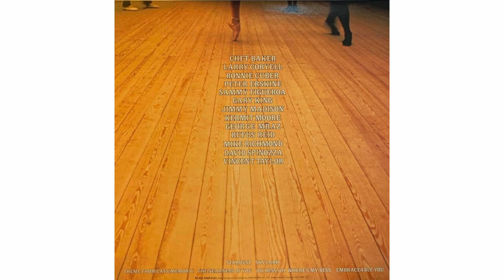ROLAND HANNAH - Gershwin Carmichael Cats [FULL ALBUM] 1982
From my vinyl collection ROLAND HANNA album Gershwin Carmichael Cats released in 1982 by CTI Records.

    Roland Pembroke Hanna was born in February 10th 1932.
    Hanna was an American jazz pianist, composer, and teacher. Studied classical piano from the age of 11, but was strongly interested in jazz, having been introduced to it by his friend, pianist Tommy Flanagan. This interest increased after his time in military service (1950–1952). He studied briefly at the Eastman School of Music in 1953 and then enrolled at the Juilliard School when he moved to New York City two years later.
     He worked with several big names in the 1950s, including Benny Goodman and Charles Mingus, and graduated in 1960. Between 1963 and 1966, Hanna led his own trio, then from 1966 to 1974 he was a regular member of The Thad Jones/Mel Lewis Orchestra. Hanna also toured the Soviet Union with the orchestra in 1972. During the 1970s, he was a member of the New York Jazz Quartet.
     Roland Hanna was in semi-retirement for most of the 1980s, though he played piano and wrote the song "Seasons" for Sarah Vaughan's 1982 album Crazy and Mixed Up, and returned to music later in the decade. In the late 1980s and early 1990s, Hanna was a member of the Lincoln Center Jazz Orchestra and the Smithsonian Jazz Masterworks Orchestra. Around this time, he also began composing chamber and orchestral music; a ballet he wrote has also been performed.

    In 1970 Hanna was given an honorary knighthood by President William Tubman of Liberia in recognition of concerts he played in the country to raise money for education.Thereafter, Hanna was often known as "Sir Roland Hanna." Hanna was a professor of jazz at the Aaron Copland School of Music at Queens College (CUNY) in Flushing, New York, and taught at several other music schools. He was a resident of Teaneck, New Jersey.
    He died in Hackensack, New Jersey, of a viral infection of the heart on November 13th 2002.

    CTI Records is a US record label owned and overseen by legendary jazz producer Creed Taylor (CTI stood for Creed Taylor Inc.). He began the CTI label in 1967 as an imprint of Herb Alpert's A&M Records. Three years later Taylor took CTI out from under the A&M umbrella and relaunched CTI as an independent label. Most titles from 1970 through 1977 were distributed by Motown.
    In 1978 the label filed for bankruptcy, however, much of its catalog has remained in print (Creed Taylor launched the 8000 reissue series in 1979.) Taylor and Vic Chirumbolo, CTI's Vice-President and Sales Manager, pulled through and formed a new distribution deal with Columbia Records, but this deal was short lived, and ended in 1980 with Columbia retaining the rights to CTI's master tape library (i.e., the titles released between 1970 and 1979.) Then the label went independent once again, and continued active until 1984 releasing new albums by such artists as Jim Hall, Roland Hanna, and the all-star studio band Fuse One.
    Creed Taylor restructured CTI in 1989, following a jury award as a result of the long running lawsuit with Warner Brothers over George Benson's contract. Creed Taylor resumed his partnership with engineer Rudy Van Gelder and photographer Pete Turner when recording the all-star session Rhythmstick in June 1989 (an ambitious project released on vinyl, CD, VHS and LaserDisc in 1990).

TRACKLIST AND BAND CREDITS

A1  Stardust

Drums – Jimmy Madison
Electric Bass – Gary King
Guitar – Larry Coryell
Percussion – Sammy Figueroa
Piano – Roland Hanna
Steel Drums – Vincent Taylor (3)
Written-By – Hoagy Carmichael, Mitchell Parish
Guitar – Larry Coryell
Percussion – Sammy Figueroa

A2  Skylark

Bass – Rufus Reid
Drums – Jimmy Madison
Guitar – Larry Coryell
Piano – Roland Hanna
Trumpet – Chet Baker
Written-By – Hoagy Carmichael, Johnny Mercer

B1  Theme From Cats (Memory)

Cello – Kermit Moore
Drums – Peter Erskine
Guitar [Guitars] – David Spinozza
Percussion – Sammy Figueroa
Piano – Roland Hanna
Soprano Saxophone – Ronnie Cuber
Synthesizer – Don Sebesky
Synthesizer [Synthesizer Programming] – Mike Mandel
Written-By – Andrew Webber*, T. S. Eliot, Trevor Nunn

B2  The Nearness Of You

Bass – George Mraz
Guitar – David Spinozza
Piano – Roland Hanna
Written-By – Hoagy Carmichael, Ned Washington

B3  Oh Bess, Where's My Bess

Drums – Jimmy Madison
Guitar – Larry Coryell
Piano – Roland Hanna
Written-By – DuBose Heyward, George Gershwin, Ira Gershwin

B4  Embraceable You

Bass – Mike Richmond
Piano – Roland Hanna
Written-By – George Gershwin, Ira Gershwin